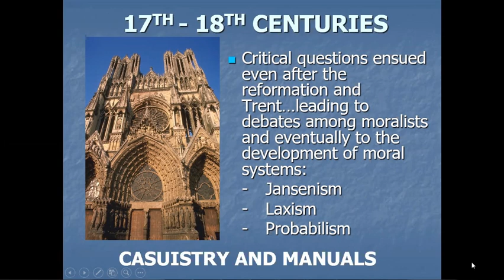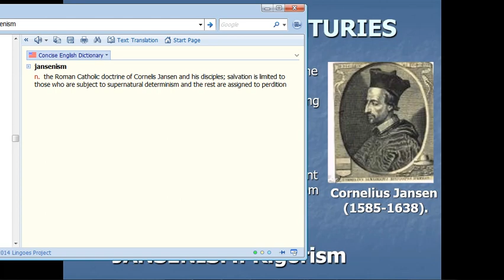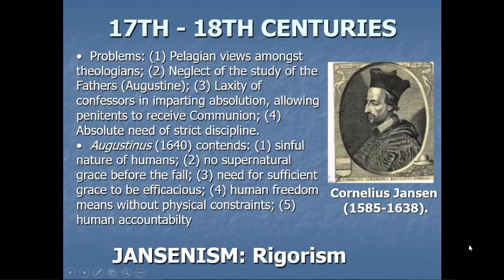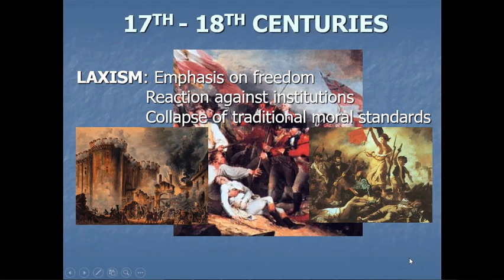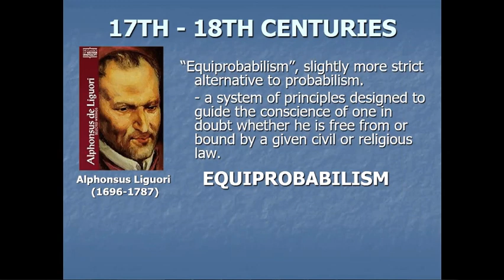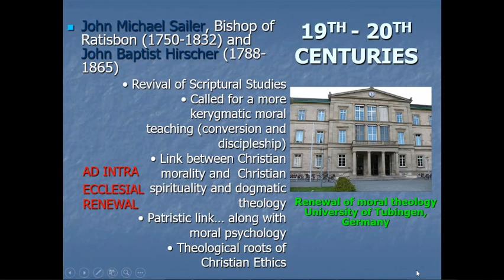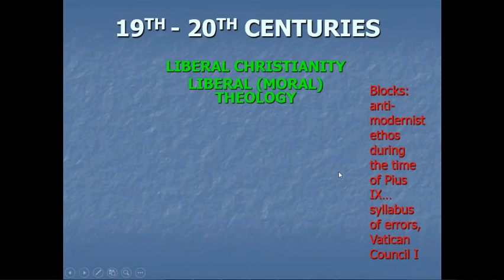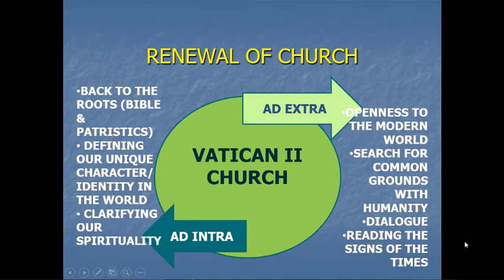C7 - HISTORICAL DEVELOPMENT OF MORAL THEOLOGY (17th-20th Century)